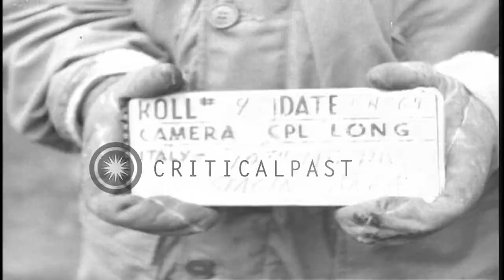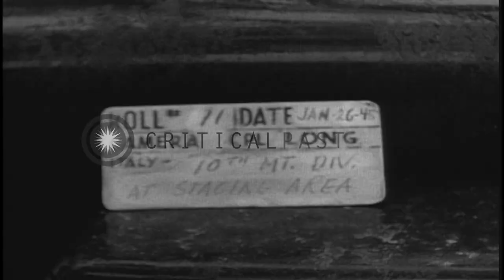United States soldiers assemble a 75 mm howitzer and are issued pack boards in It...HD Stock Footage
United States soldiers assemble a 75 mm howitzer and are issued pack boards in Italy.

The United States soldiers in Italy during World War II. Pup tent area. The soldiers work in rain. They uncrate and assemble a 75mm pack howitzer. Soldiers are issued pack boards. They burn grease from uncrated breech block. Location: Italy. Date: January 24, 1945.

57,000+ broadcast-quality historic clips for immediate download.